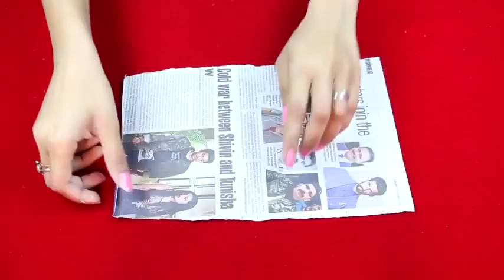₹50 में 6 DIY Phone Covers for Teenagers College Girls LifeHacks Affordable Anaysa DIYQueen480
Diy Queen l MX takatak l Scenes l Posts l Beautiful l Song l Music l Dance l Funny l

Code - HKTJPC